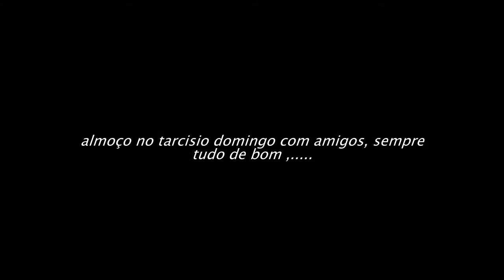almoço no tarcisio com amigos,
bons momentos com amigos no tarcisio,.